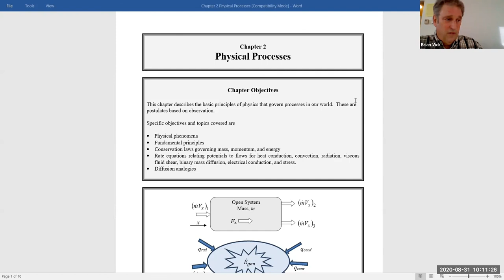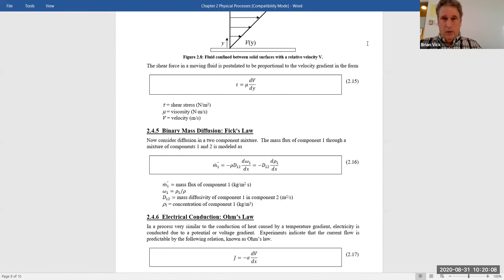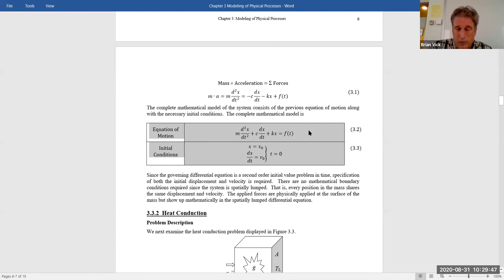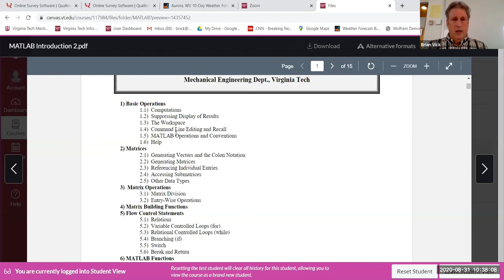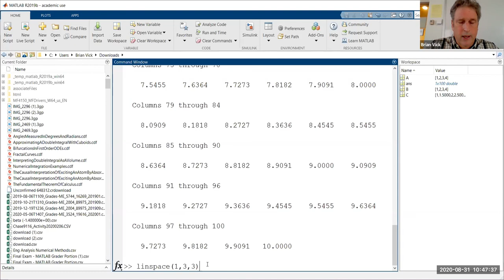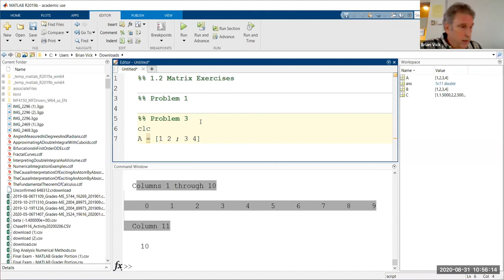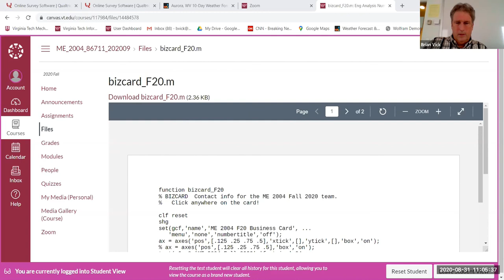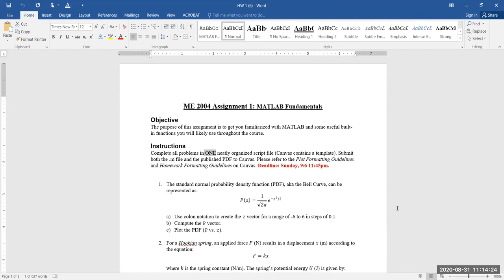ME 2004 Fall 2020: Lecture 03 (8/31)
Virginia Tech ME 2004 Fall 2020: Lecture 03 (8/31)